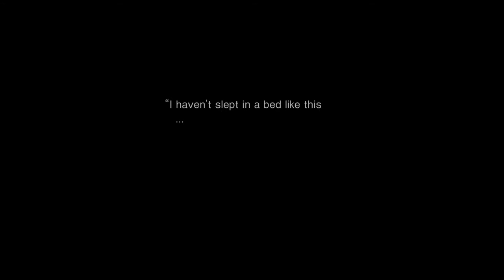Final Fantasy VII Tifas Bootleg mod walkthrough Part 7: The Sector 5, Aeriths House and Sector 6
Go see the guy in the pipe, and you can also buy materia, armour and items here. If you are feeling particularly mean, you can nick 5 Gil off a sick kid in the top floor of the building on the right by looking at the drawer and picking the third option then the first option.

Go to the far right to get to Aeris's house. In the lower level of the garden is an Ether and Cover materia. Go into Aeris's house, meet Elmyra, Aeris's mother, answer however you like when Aeris asks you a question, then stay the night. See a flashback in the night and when you wake up, check between the bed and desk for a Potion and a Phoenix Down. You need to get downstairs, but you have to walk not run, and not touch the walls, if you do Aeris will catch you and make you go back to bed. (you can run when downstairs). Go outside, and keep going to the left, and you'll meet Aeris again. In the next screen, go up the brown wooden walkway, along the metal hole filled bridge, down the red beam, through the tunnel, round to the left, up the wooden pole and down the brown walkway again. Go up into the playground, where Cloud and Aeris will talk again and then when Tifa rides past, follow Aeris into the next screen. Go right and up to enter Wall Market.